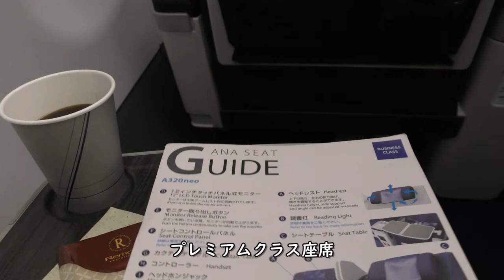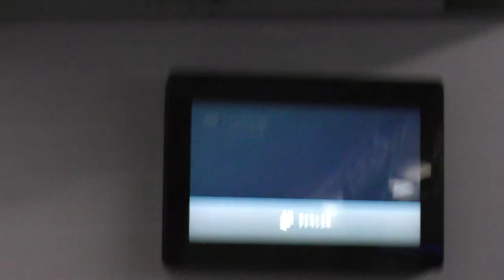【ANAプレミアムクラス】羽田空港→大分空港／夜間飛行ダイジェスト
2021年1月2日撮影、ANA799便羽田空港→大分空港A320-200(JA214A)
前方プレミアムクラスより撮影した羽田空港→大分空港、夜間飛行ダイジェスト映像です。

【撮影機材】
Panasonic 4K VZX990M 64GB HC-VZX990M-W
4K ビデオカメラ VZX992M

Everyday Update!